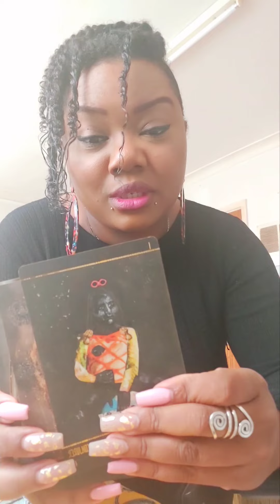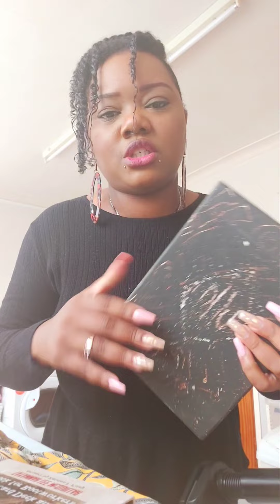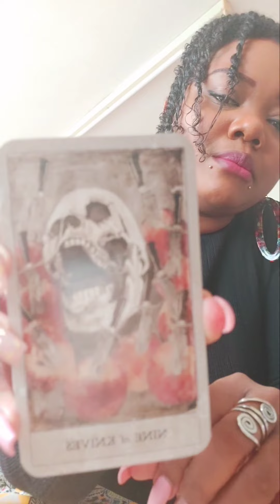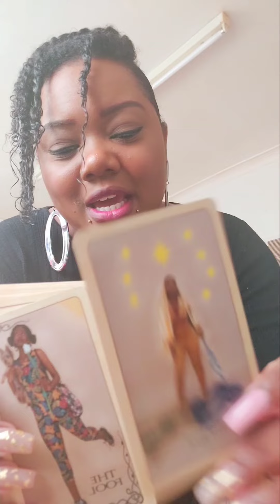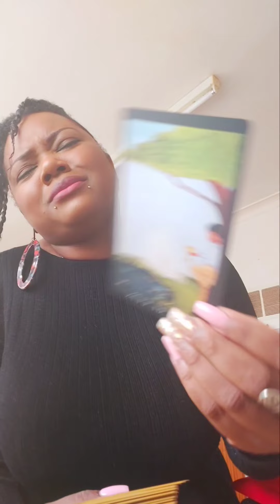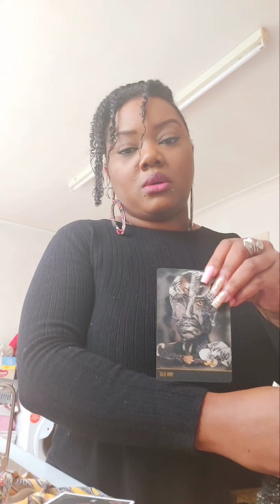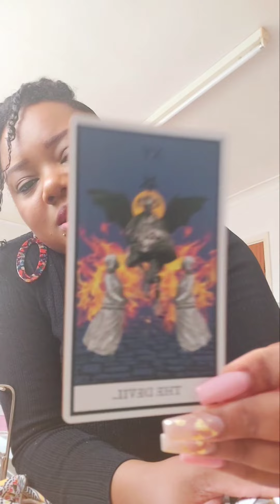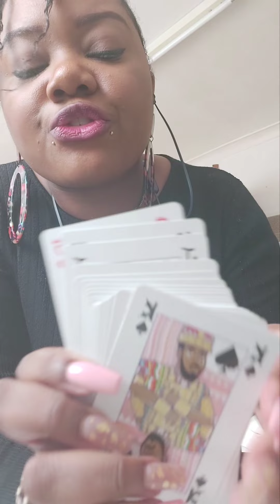My black creators tarot deck collection.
Deck 1: Dust ll onyx

Deck 2: The Hoodoo tarot
It's a mass produced deck there are a number of sites that you can buy this deck from. Both in the States and internationally.

If your in the UK.

Deck 6: Tazama African tarot
They deliver internationally.

Deck 7: The hip hop tarot
They deliver internationally.